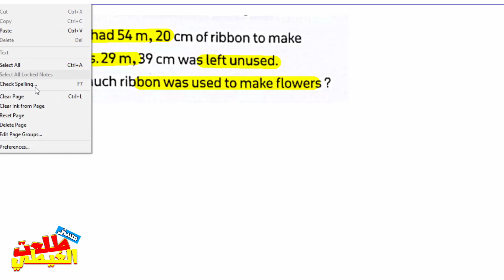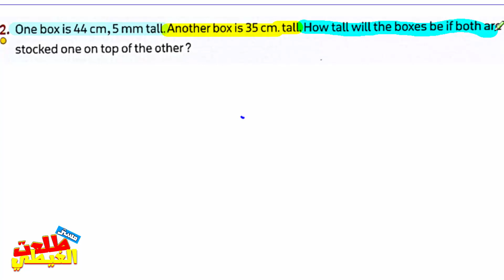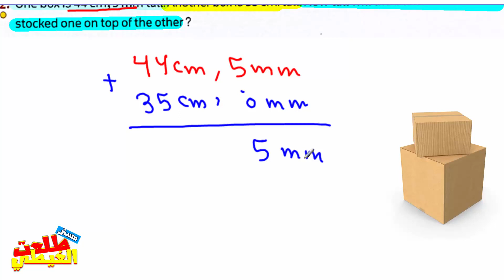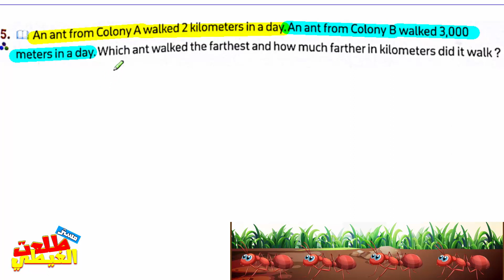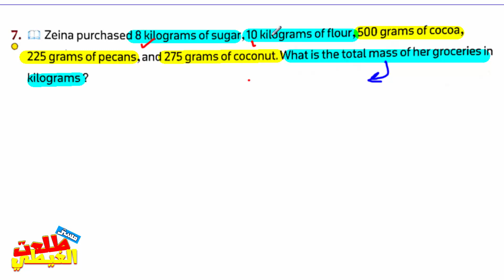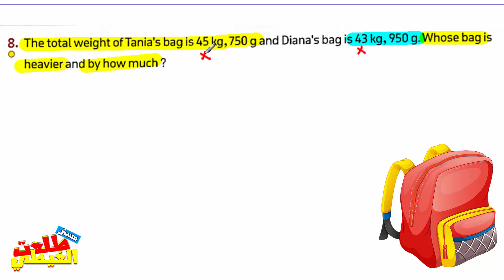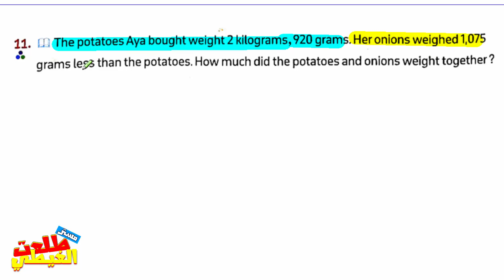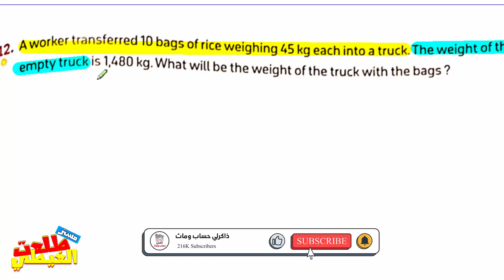🔴2023🔴Math⚡prim 4 ⚡1st term ⚡حل تمارين كتاب_المعاصر_🔴 unit 3🔴Lesson 8🔴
كل  الدروس  اللى  نزلت هنا